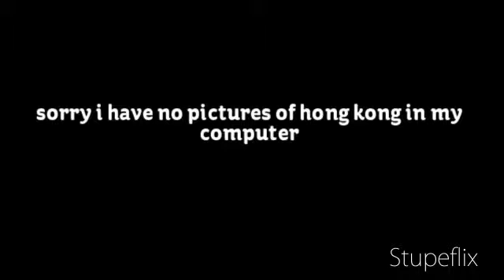My Stupeflix Video